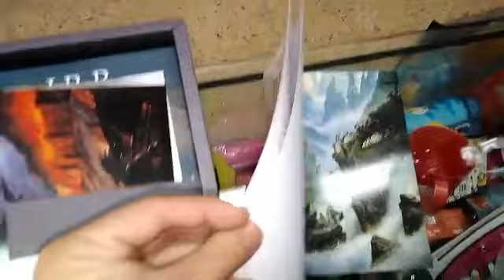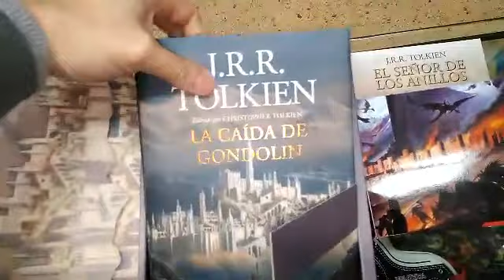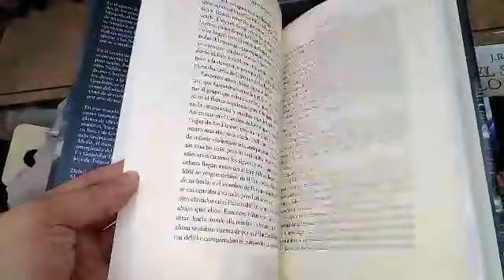"La caída de Gondolin" de Tolkien, en edición de prensa | Fantasymundo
Desde Minotauro nos ha llegado esta maravilla, "La caída de Gondolin" en una preciosa caja junto con un cuaderno de postales de Alan Lee y John Howe. ¡Qué preciosidad!